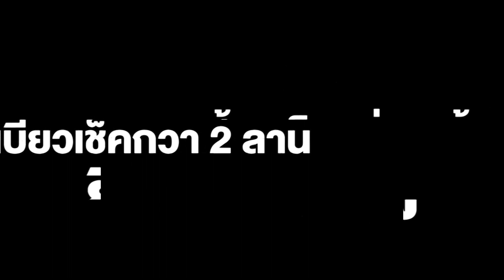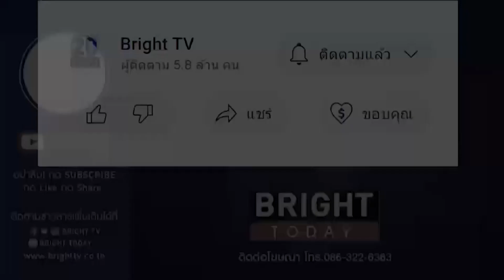ยอมความกันได้ ศาลแขวงอนุญาตปล่อยตัว ชวนนท์ อดีตโฆษก ปชป.หลังคู่กรณียื่นถอนฟ้อง เบี้ยวเช็คกว่า 2 ล้าน